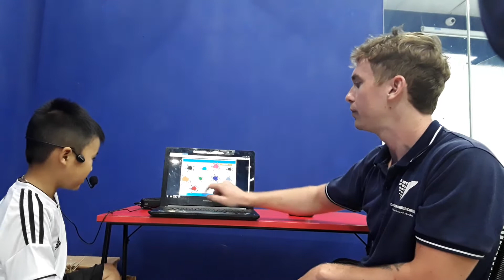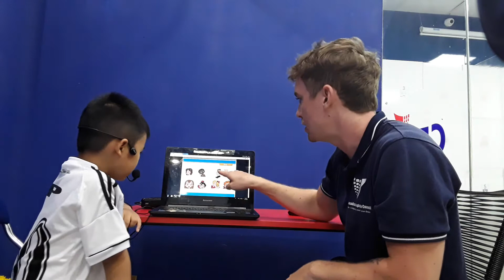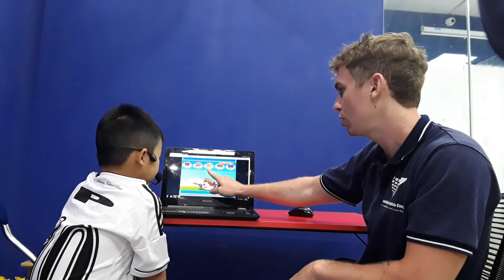CEC_Test in June 2018_KG1D10_Gia Bao